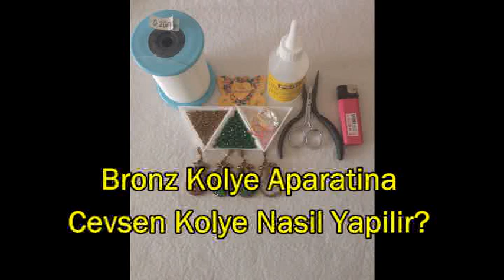Cevşen Dualı Kolye Nasıl Yapılır? Bronz Aparata Cevşen Kolye Yapımı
Cevşen Dualı Kolye Nasıl Yapılır?
Bronz Aparata Cevşen Kolye Nasıl Yapılır?
Cevşen Kolye Yapımında Hangi Malzemeler Kullanılır?
Cevşen Kolye Malzemeleri Nereden Alınır?

Gözde Firdevs Eşki anlatıyor.